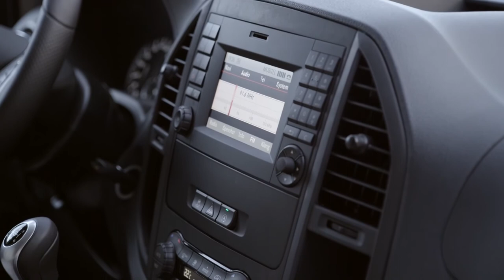The new Marco Polo ACTIVITY 220 CDI - Design | AutoMotoTV